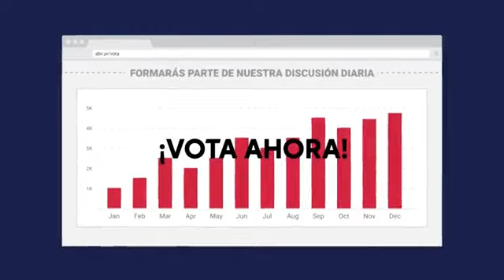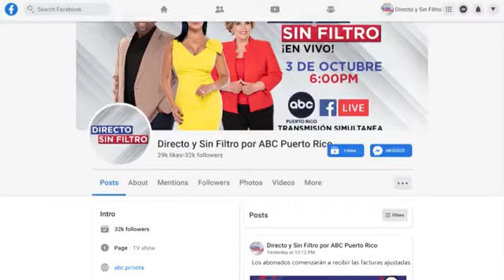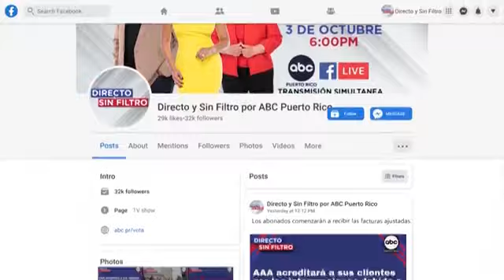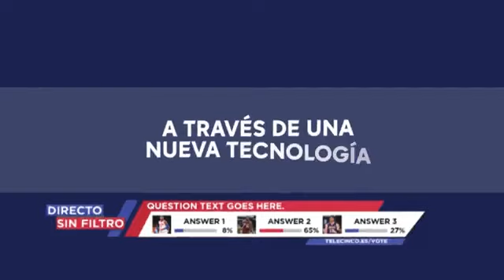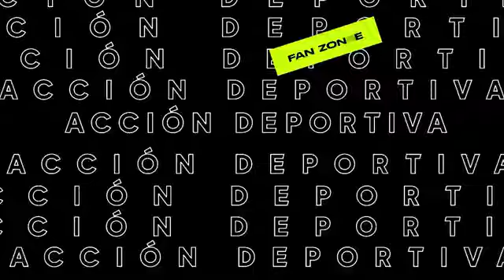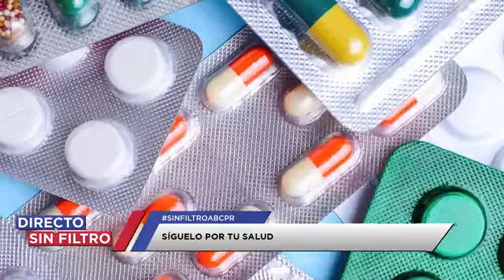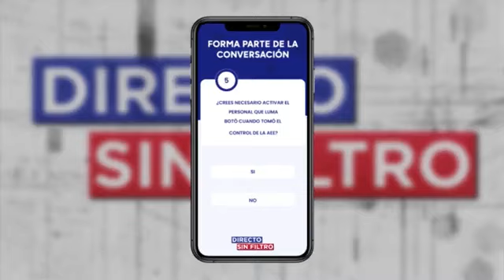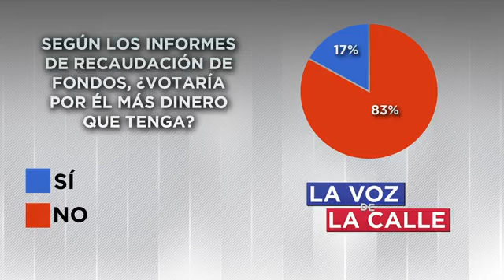Directo y Sin Filtro: 17 de abril